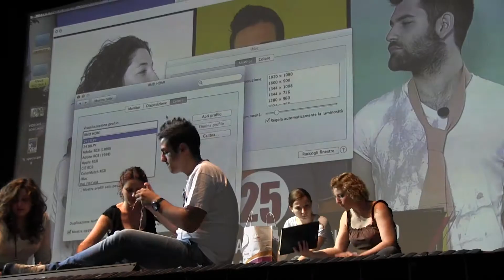La Squadra JFOX!